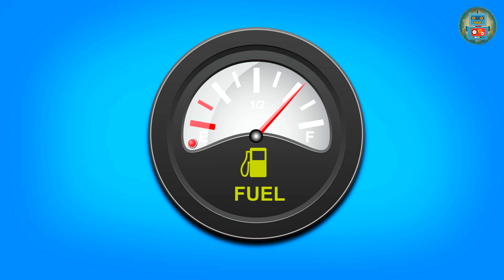Trickfilm ganz 20 MIN. Autos Kinderfilme. Kinder lernen. Kleine Autos. Autos für kleinkinder.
Der Winter ist hier!!! Die Straßen und Häuser sind mit Schnee bedeck. Es ist sogar ein wenig frostig. Es ist Eine gute Zeit um aus der Stadt zu fahren um Ski und schlitten zu fahren. Ferien sind die beste Zeit um sich zu entspannen und Sport zu treiben. Handy-Andy hat sich entschieden sich die Urlauber anzuschließen.

Hallo Freunde!!! Schaut euch das schöne Wetter draußen an!!! Ich liebe Ski fahren im Winter. Ich habe schon mein Auto gestartet und aufwärmt, die Straße vor mein Haus geräumt und meine Skier eigepackt. Los geht’s!!! Hier sind wir!! Wheehoo!! Ich warte auf meine Freunde – sie sind gerade auf den weg. Wir werden ein bisschen Ski fahren. Ich lege meine Skie hier uuuund bin bereit loszulegen.

Sooo!!!Alle sind bereit. Los geht’s!!! ich bin so froh das wir Winter Ferien haben – es ist eine gute Gelegenheit uns zu entspannen, im Schnee rollen und die kalte Luft einzuatmen. Coool. Ich kann es kaum erwarten endlich Ski zu fahren. Obwohl der Bulldozer die Straße geräumt hat, fahren wir langsam. Es schneit noch weiter und meint dass die Straße nass und rutschig ist. Wenn man dann nicht schnell reagieren wird einen Unfall unvermeidlich sein!! Crash!

Ach nein!!Schaut!! Es schneit noch mehr. Der Schnee ist so dick das die Straße kaum sichtbar ist. Wir müssen also langsamer und vorsichtiger fahren!!! Wir müssen uns nicht beei…… ahhh!!! Das Auto meines Freunds geht im Eis unter. Und das sehr schnell!! OMG. Ich weiß nicht was ich tun kann. Ein Räumfahrzeug kann uns nicht helfen – er wird es nicht rechtzeitig hier her schaffen. Wir rufen einen Rettungshubschrauber!!! „Hallo…hallo Ist es der Notdienst? Kommen sie schnell. Das Auto ist durch das Eis gefallen. Es ist die Straße zur Schipiste. Bitte… beeilt euch!

Man braucht einige Sachen auf den Hubschrauber für einen schellen Rettung zu ermöglichen. Erst – ein speziell ausgebildetes Team, Medikamente für die Ersthilfe. Er hat ein starkes Hebewerk um das Auto raus zuziehen. Die Hubschrauber Klingen ermöglicht das fliegen des Hubschraubers. Außerdem hat er auch hinten klingen die sich während den Flug drehen.

Schaut!! Da ist der Helipad, oben auf das Gebäude – und ich sehe wie der Hubschrauber gerade abfliegt. er fliegt über die Stadt aber es Scheit sehr viel und es ist sehr schwer zu sehen. Deswegen fliegt der Hubschrauber langsam. Wir sind nicht sehr weit aus der Stadt gefahren und hoffen dass der Hubschrauber bald hier ist.

Ich kann ihn hören!!! Ja!! Hier ist er, genau über uns. Wir sind hier!! Hilft uns!! Das auto sinkt in wenige Minute!!!Der Hubschrauber ist über uns und senkt sein Hebewerk. Langsam… langsam. Er hat ihn. Jetzt hebt der Hubschrauber das Auto aus das Eis. Gott sei Dank, meine Freunde sind gerettet. Das Rettungsteam hat es noch rechtzeitig geschafft um uns zu helfen. Ja!!!

Mein Freund, der Fahrer des Lamborghinis, ist seeeehr kalt weil das Auto halb Unterwasser war. Das Rettungsteam wird ihn im Hubschrauber jetzt ins Krankenhaus bringen. Ich rufe den Abschleppwagen um den Lamborghini in die Werkstatt zu fahren.

Gott sei Dank alles endete gut!!! Wir gehen ein anderes Mal Ski fahren. Das wichtigste ist das alle sicher sind. Hallo meine Freunde!! Schaut, der Abschleppwagen fährt den Peugeot in die Werkstadt. Erinnert euch dass er bei der Kreuzung in ein anderes Auto gefahren ist. Das Auto fährt nicht weil es so hart in das andere geprallt ist. Deswegen transportiert der Abschleppwagen das Auto.

Hier ist die Werkstadt. Der Abschleppwagen fährt rein um den Peugeot abzuladen. Wir werden herausfinden welche Autoteile kaputt sind und wir wechseln müssen.

Das spezielle Hebewerk bringt das Auto wieder runter. Das Hebewerk geht dann zurück auf die Plattform. Danke Abschleppwagen für deine Hilfe.

Jetzt heben wir den Wagen mit dem speziellen Hebewerk in der Werkstadt. So können wir die beschädigten Teile besser sehen. Wir haben alle Werkzeuge die wir brachen für die Reparaturen. Legen wir los!!!

Schauen wir an was wir reparieren müssen –die kaputte Stoßstange, die verbeulte Haube, das kaputte Rad und der Seitenspiegel. Soo, wir müssen alle diese Teile  auswechseln!!!

Hier ist die  neue Haube und Stoßstange, aber sie haben eine andere Farbe – Grau …wir brauchen grün!! Nehmen wir die grüne Farbe und lackieren sie mit der spezielle Spitzpistole. OK!! Erst die Stoßstange, dann die Haube. Gute Arbeit. Die Farbe trocknet sehr schnell, nur wenige Minute. Das wars!!

Jetzt bauen wir die Teile an das Auto an. Wir ersetzen das Rad mit eine neues Rad und wechseln den Seitenspiegel. OK. Jetzt kann der Wagen wieder runter. Gute Arbeit. Das Auto sieht wieder toll aus, wie neue!! Jah!! Alles ging soo schnell!!!

Auf Wiedersehen Freunde!! Bis bald!!